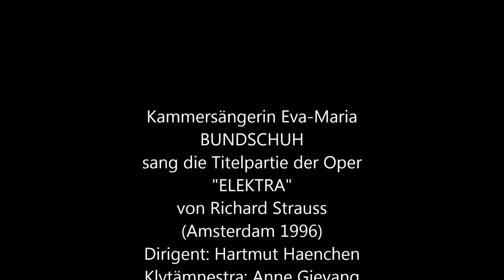Eva-Maria Bundschuh als Elektra (1996, Haenchen, Nielsen)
Richard Strauss: ELEKTRA
(Haenchen - Bundschuh, Nielsen, Gjevang; Rasilainen, Raffeiner)
Dirigent: Hartmut Haenchen
Klytämnestra: Anne Gjevang
Elektra: Eva-Maria Bundschuh
Chrysothemis: Inga Nielsen
Orest: Jukka Rasilainen
Aegisth: Walter Raffeiner
u.a.
Live-Aufzeichnung (1996)